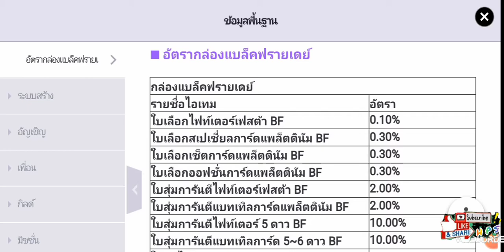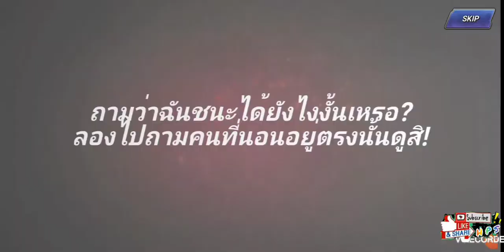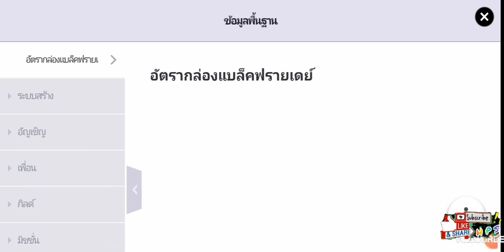K O F All StarEP65 มาดูกล่องสุ่มเมมโมรี่ บิงโก และกล่องเเบล็อคฟรายเดย์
KOFAllStar KOFAS กล่องเเบล็คฟรายเดย์ กล่องสุ่มเมมโมรี่ จะออกอะไรกันน๋อ